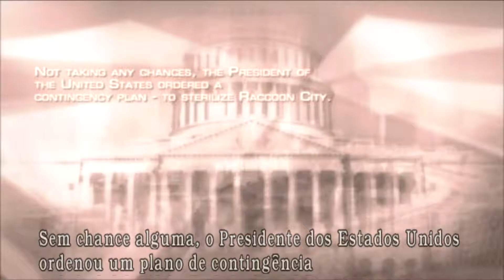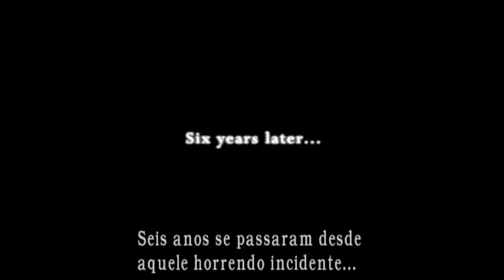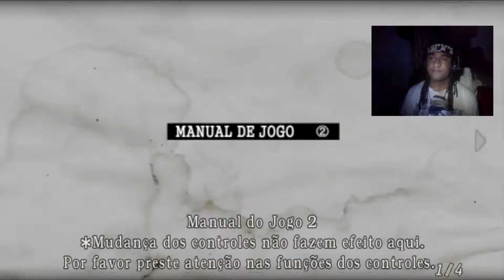INÍCIO CLÁSSICO - RESIDENT EVIL 4 - PARTE 1